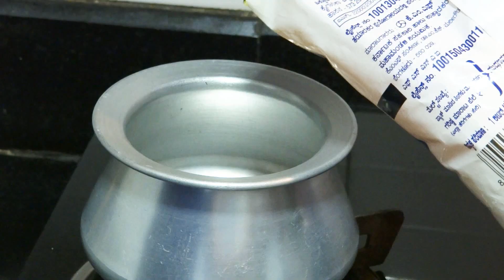Indian Winter Special Dinner Routine 2018|Daily chores|Simple,Easy and Quick Fish Fry